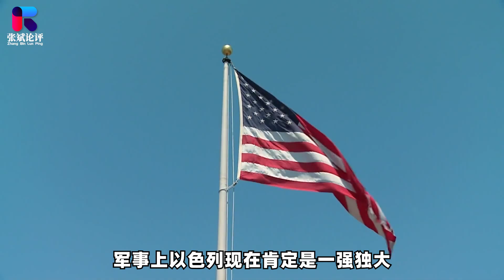內塔尼亞胡：以色列正面臨7線作戰，並將獲得最終勝利，如此彪悍？【张斌】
內塔蒂亞夫稱以色列的正面臨七線作戰，並將取得最終的勝利，他們真的能以一己之力，同時打翻7個對手嗎
大家好，歡迎來到張斌論評
內塔尼亞胡：以色列正面臨7線作戰，並將獲得最終勝利，如此彪悍？